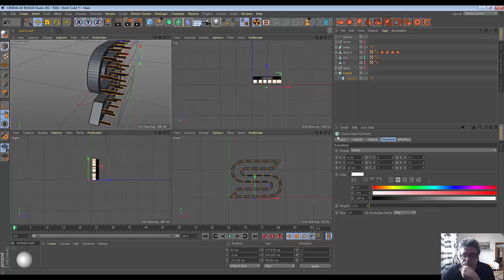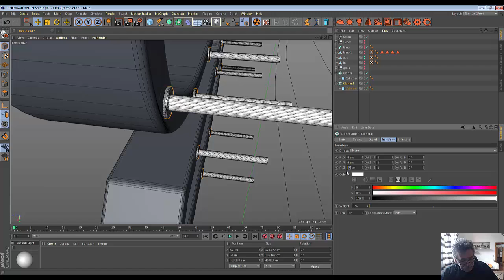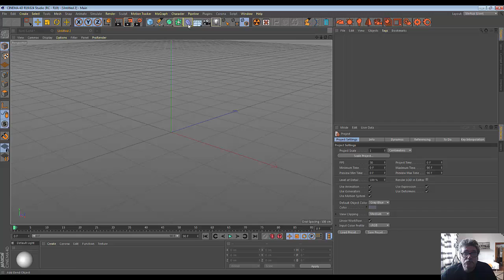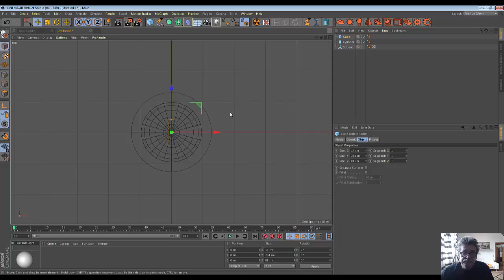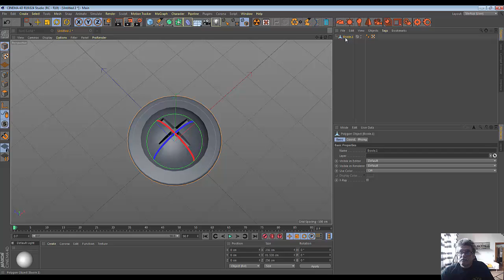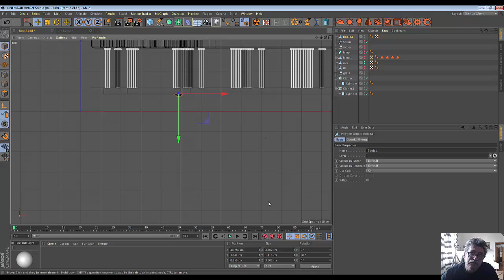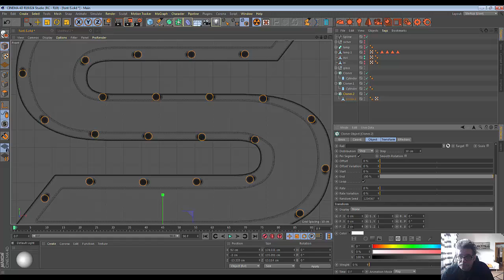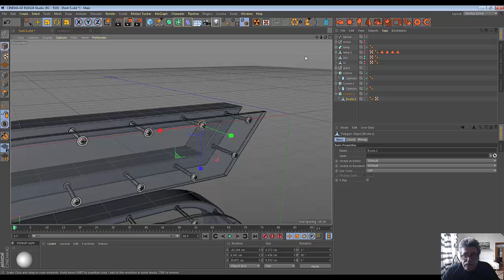49. Cinema4D. Typo (Part5)